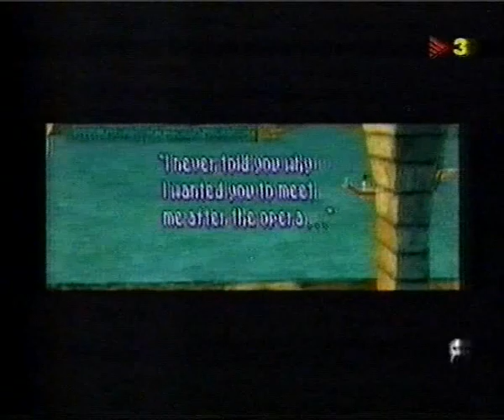Videoxoc - Return of the Phantom (PC)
Programa Videoxoc, Return of the Phantom, PC.